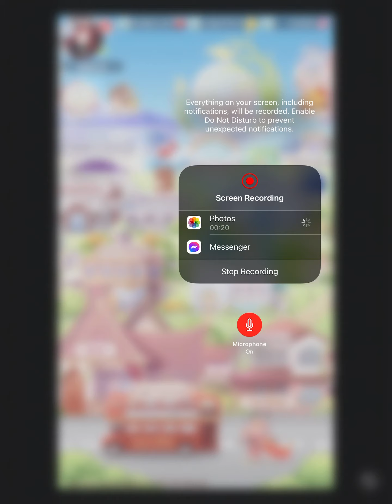LN Lunisolar Illusion Event and Annoying Miraland Quiz November 7th,2022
Well finally a male event that I wasn’t gonna skip! I really like the suit it’s really cool:)☺️

Oh and yes the Miraland Quiz is annoying because it’s tedious as hell and hopefully doesn’t come back for awhile LOL. Otherwise I really like the suit it came with this a baseball suit!